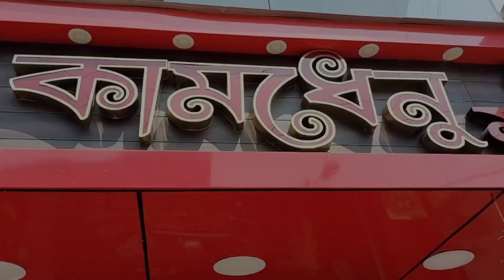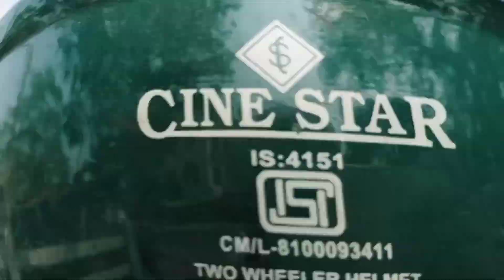অনেক দিন পর আমাদের নতুন Flat e গেলাম